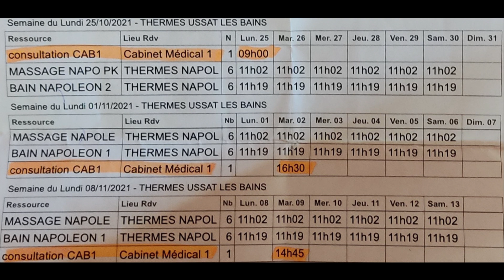Retour de cure thermale à Ussat les Bains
Je vous fais un petit retour sur mon séjour à Ussat les Bains pour ma cure thermale.
Merci

Merci de votre soutien et de vos commentaires.